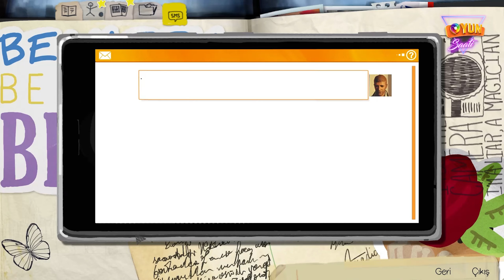#20 - Geçmişe Dönüş / Life is Strange / Bölüm-5/4 - Polarize / Türkçe / Full Oyun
Polarize bölümü, oyunun beşinci ve son bölümüdür ve oyunun ana hikayesini sonlandırır. Bu bölümde Max ve en yakın arkadaşı Chloe, Arcadia Bay kasabasındaki fırtınanın ardındaki gizemi çözmeye çalışırlar. Max'in zamanda geri gidip değiştirmeye çalıştığı olaylar sonunda bir noktada sıkışır ve oyuncu bazı zor kararlar almak zorunda kalır.

Polarize bölümü, oyunun önceki bölümlerinde oluşturulan karakter ilişkilerini ve hikayeyi bir araya getirir ve oyunculara duygusal bir final sunar. Oyunun atmosferik müzikleri, etkileyici görselleri ve derin hikayesi ile Polarize bölümü, oyunculara unutulmaz bir deneyim sunar.

Birlikte harika bir oyun deneyimine hazır mısınız? O zaman kanalımızı keşfedin ve maceraya katılın! Teşekkür ederiz ve iyi seyirler dileriz!